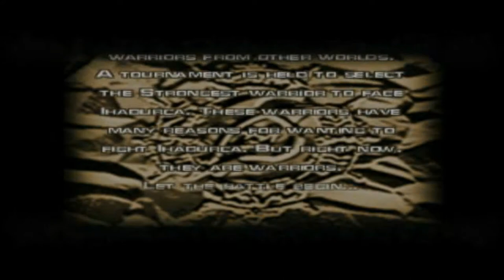Game Spoilers | Evil Zone - Setsuna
L'histoire du jeu raconte l'histoire d'un être puissant connu sous le nom d'Ihadurca, qui peut exister dans plusieurs dimensions à la fois. Grâce à des coûts élevés, les habitants du monde d'I-Praseru (Happy Island) ont pu confiner temporairement Ihadurca dans une dimension connue sous le nom de Evil Zone. Désormais, un tournoi est organisé pour sélectionner le guerrier le plus fort de toutes les dimensions afin de détruire Ihadurca avant qu'elle ne puisse s'échapper de Evil Zone et menacer à nouveau le monde.

NB: Certains personnages n'ont pas réellement 21 ans.